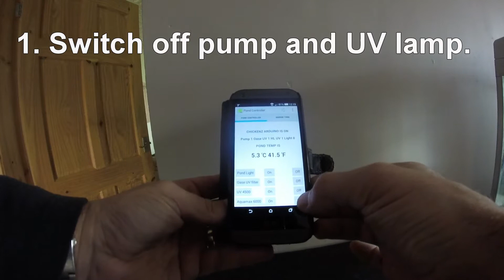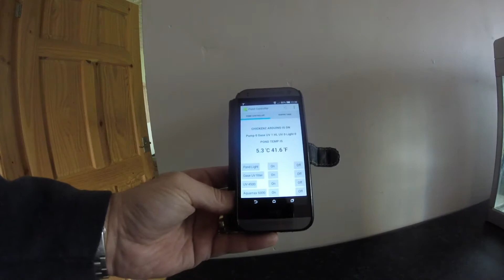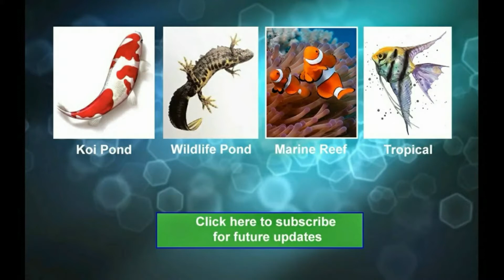My Koi Pond - How to change a UV bulb on an Oase Filtoclear (link in description)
Springtime approaching and the days are getting longer, essential to ensure your UV clarifier is in good shape. I change both my UV bulbs at the time of year. This video shows you step by step how to change the UV on an Oase Filtoclear 15000, ensuring no algae blooms and keeping your water clear.

Link for Genuine Oase UV Bulb on Amazon